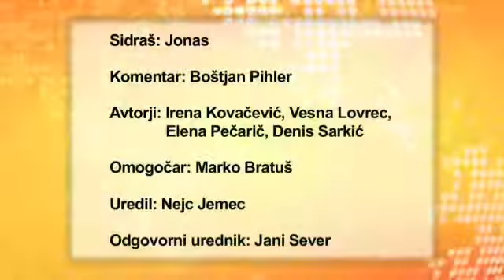( Vesti na Vesti 00386 12-01-09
Zmaga Tine Maze na Zlati lisici, Pahor ob zmagi, Gasparijevo nezadovoljstvo s kadriranjem, Društvo za zaščito ustave in žrtev cerkve predlaga izstop iz zveze NATO, kasandžija Ferendža, komentar - Boštjan Pihler.